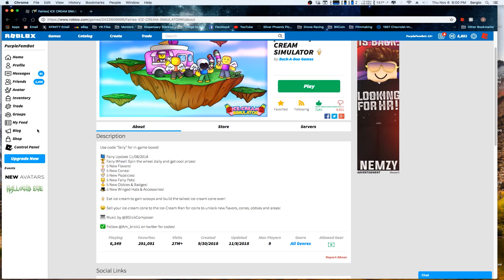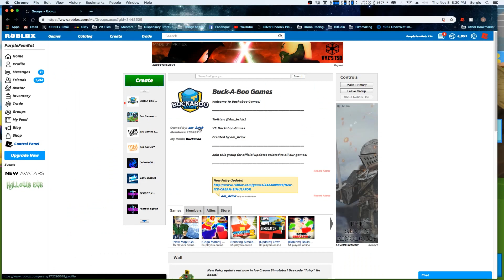Ice Cream Simulator ~ NEW Fairy Update & BEST PET IN GAME!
Ello World! Ice Cream Simulator updates and a whole bunch of new stuff to take a look at!! Check it out.

UPLOAD SCHEDULE:
Monday - Friday 7pm Central US Time Zone
Sunday - LIVE STREAM 2pm Central US Time Zone (this time might change)

I DO NOT try to RUN over people to get to FIRST PLACE! I do it with hard work, integrity, building trust/ friendships, helping others, playing fair, and in return I will get to the TOP! BUT I will be surrounded by those who HELPED along the way and they will share in ALL the rewards! WORK HARD and PLAY HARD! Also, I might be a KIND player BUT don’t come for me SON - I WILL PUT THE SMACK DOWN ON YOU without even BREAKING A SWEAT! I’m not SCARED of ANYTHING!! (accept spiders) AND I might get KNOCKED DOWN, but I WILL GET BACK UP WITH A VENGEANCE AND COME FOR YOU PUNK!

Peace, Love & Chicken Grease
I’m out!
Be KIND…….

Additional Music By:
Best Gaming Music Mix 2018 - Electro, House, Trap, EDM, Drumstep, Dubstep Drops.